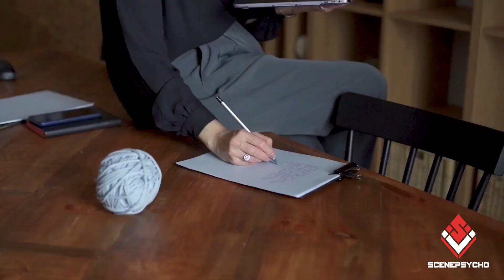How do we make bold decisions with determination?| 12 tips for easy decision making|100% guaranteed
Solutions and tips to make a decisive decision and become more comfortable in the decision making process and also the role of decisive decision in our life is very important. Next, I have prepared an attractive SEO text for you:

"12 tips and solutions for decisive and comfortable decision making"🧐

Has decision-making always been a big challenge for you? Do doubt and fear rule in your choices? In this video, you will get to know 12 tips and solutions to make decisive and comfortable decisions to help you move forward with your life.

1. Determining the goal: The first step in making a decisive decision is defining the goal and knowing the path you want to take. These goals give you motivation and enlightenment.

2. Gather information: Before making a decision, gather the necessary information. Research and study ensure that your decision is based on real knowledge.😁

3. Analysis and review: A detailed analysis and review of the advantages and disadvantages of each option will help you make sure of your choice. This analysis will give you the confidence you need.

4. Fear management: Fear of making decisions usually hinders our progress. To manage fear, trust yourself more and rely on your past experiences.

5. Using resources: In making decisive decisions, using the resources and knowledge of other people can be very useful. It is better to consult with skilled and knowledgeable people to make a decision.

6. Experience and learning: Apply your previous experiences and learn from them. Experiences give you strength and determination in future decisions.🙄
To see more solutions, watch the video and stay with me until the end of the video. 😄